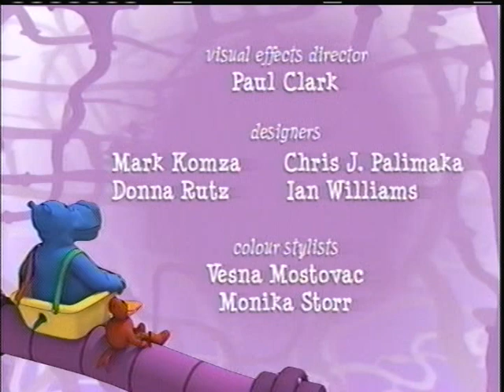The Hippo Tub Co. (theme/credits)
The theme and credits from an extremely rare, little-known cartoon outside of Canada. I've already uploaded these by themselves -- here they are again in better, unwatermarked quality.